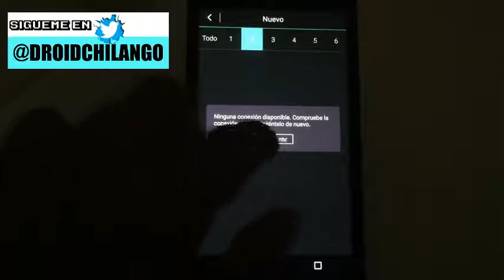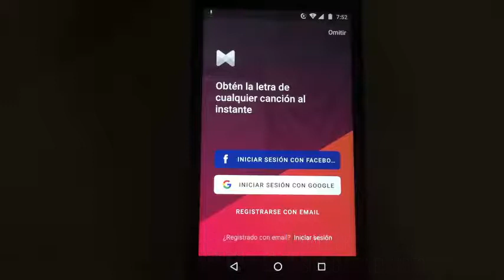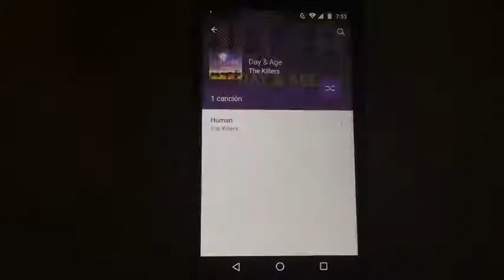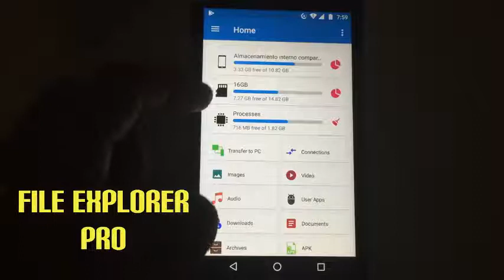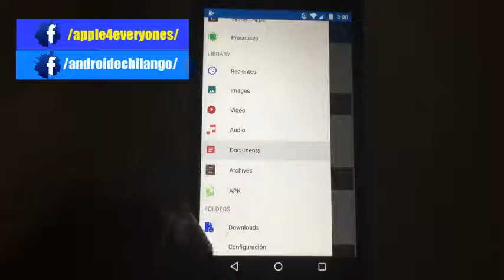aplicaciones para tu android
Link: En el blog aqui abajo - Below

Hasta pronto. :)

See ya